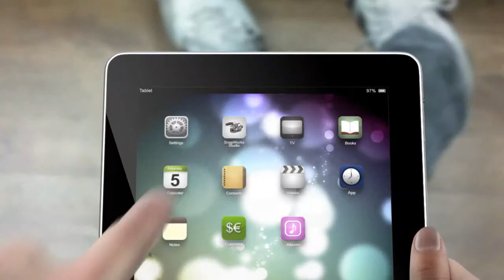i-videomarketing Promo Video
Another example of how we can help promote your small business with video. We can make videos like this that are a little more wow or a simpler one that still has a lot of impact.